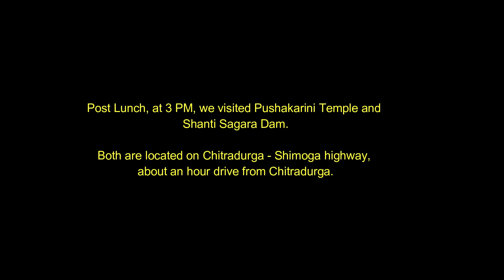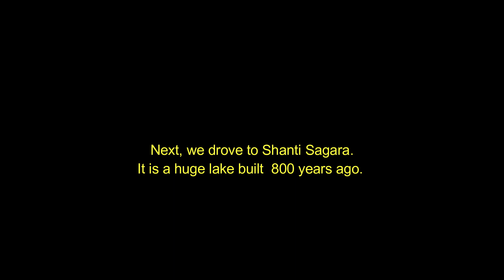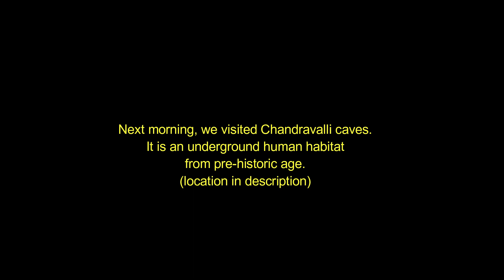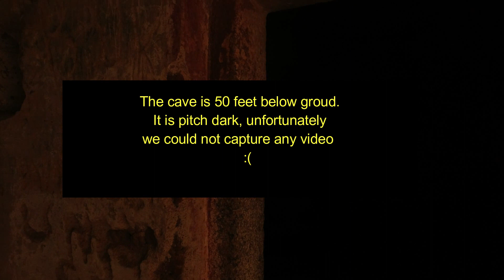Chitradurga fort | Chandravalli | Shanti Sagara | Pushkarini | Tour plan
Chitradurga is a city in Karnataka located 200 KM from Bangalore. The city is famous for its fort which was originally built in 11th century and later went to the hands of the British. The fort was severely fortified with multiple bastions and housed many temples, ponds , grainery, barracks and even a prsion.

Santhebennur Pushkarini is a beautiful 16-th Century temple built in the middle of a pond. It is an hour drive from Chitradurga towards Shimoga.

Shanti Sagara is a huge waterbody built more than 800 years ago. It is still in use for supplying drinking water and irrigation to nearby towns.

Chandravalli caves is a cave complex located at the outskirts of Chitradurga city. The cave structure is 50 feet undergound and is said to have hidden tunnels to nearby hills & Chitradurga fort. There is evidence of the caves being human habitat from pre-historic era.